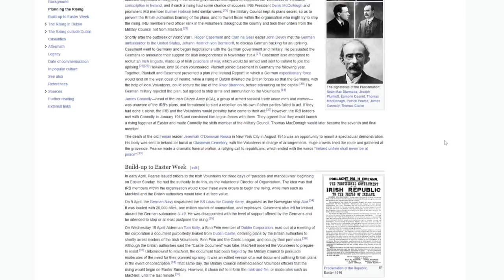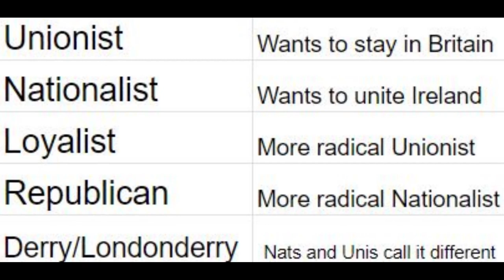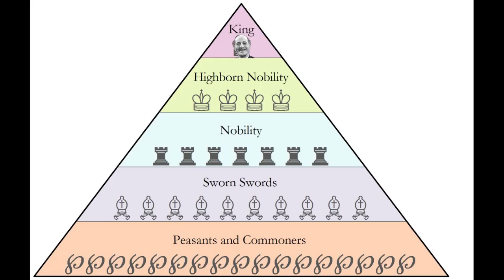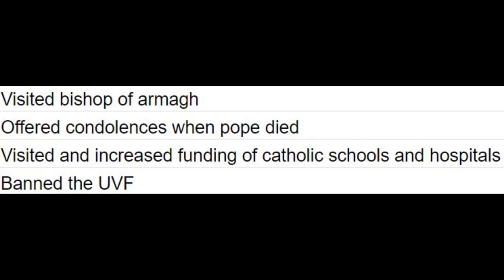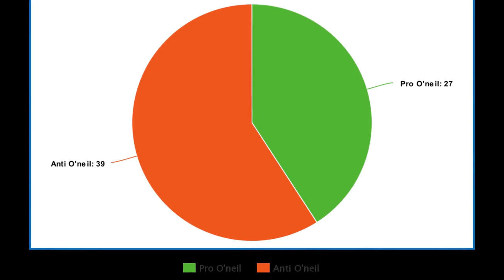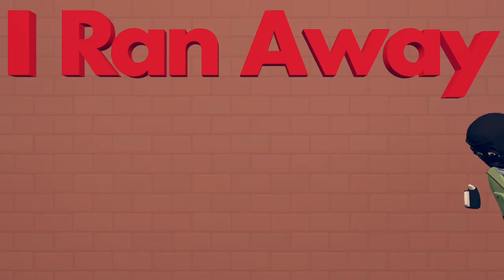Why Northern Ireland is such a MESS (The Troubles part 1)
The 60s through to 90s where a brutal time in Northern Ireland, full of sectarian violence. In this video I attempt to explain this era in a mildly humorous manner.